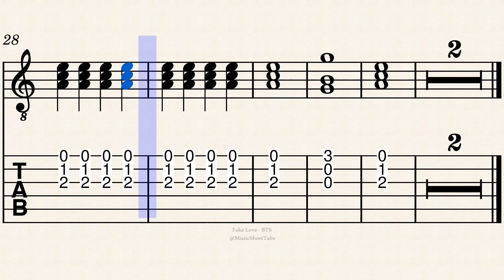Fake Love - BTS | Guitar Music Sheet Tabs | Guitar Tutorial